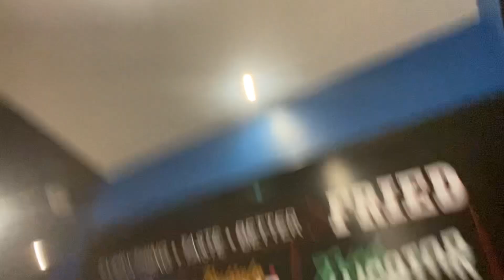SURPRISE DATE NIGHT WITH A TWIST 🤣 | VLOGMAS DAY 1 🎄